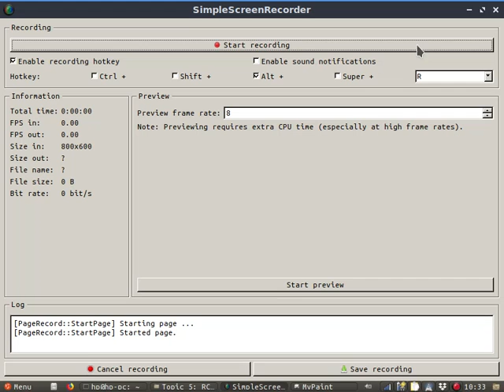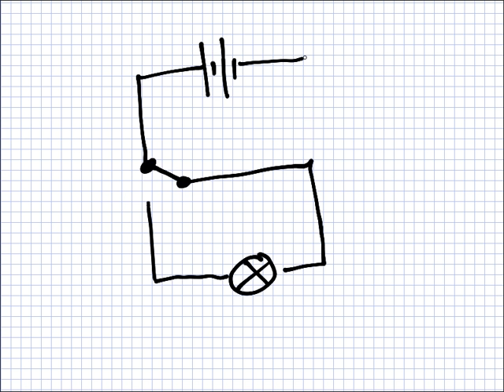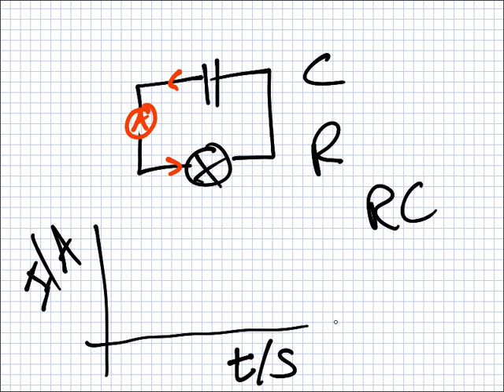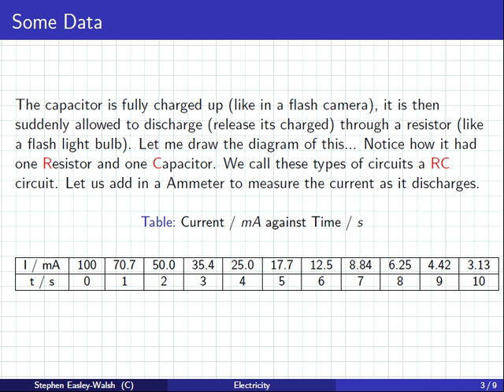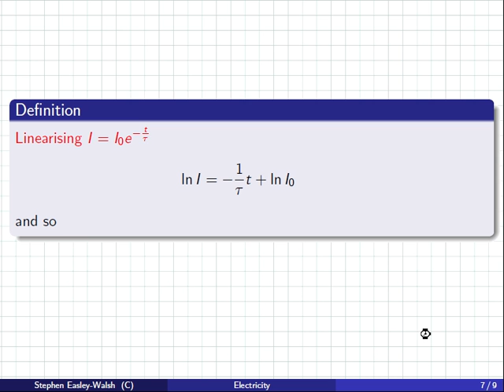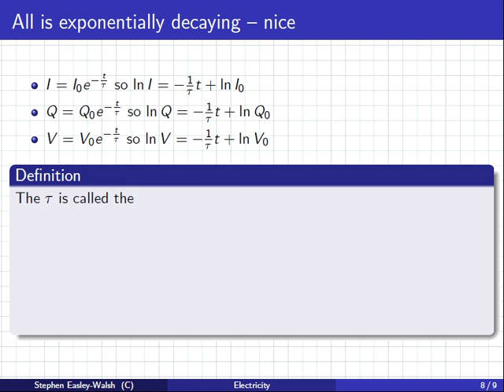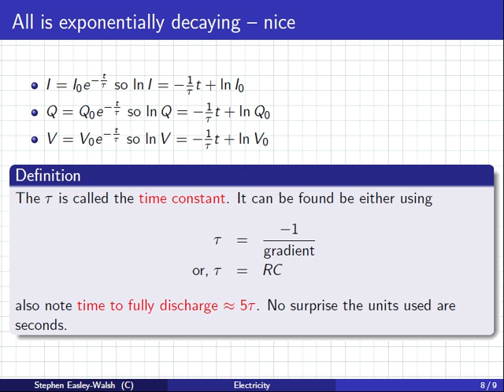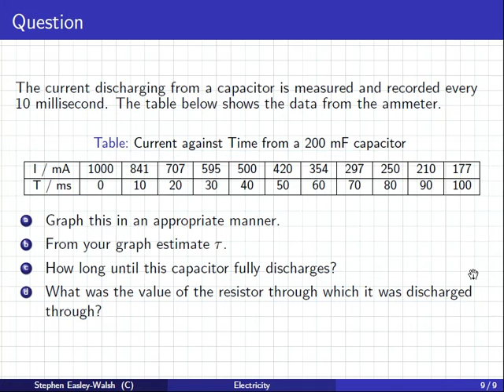Physics | 1920 Intake 1 | RC Circuits and Graphs | 27-11-2019